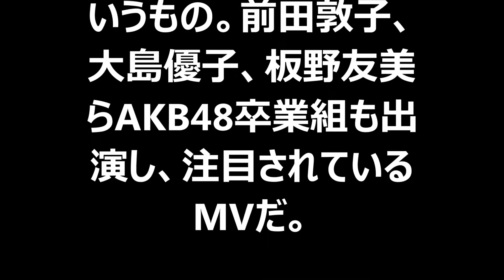【衝撃】AKB48VSキスマイ。。。。こりゃやばいわ！！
説明
中田翔選手 練習中、杉谷選手に何度かちょっかいを出すが...最後は林コーチに注意され険悪ムード 北海道日本ハムファイターズ 秋季キャンプ(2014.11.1)
SKE48 リクエストアワー 新曲発表 12月のカンガルー　AKB48 NMB48 HKT48 乃木坂46

板野友美　豊胸したおっぱいがヤバすぎると話題にｗｗｗ　板野友美出演の希望的リフレインPV一部。板野友美さんマジパネェっす！
安倍総理VS枝野幸男『枝野は殺人を犯す革マル派から800万献金されてたじゃないか!?』　平成26年10月30日
日本シリーズ2014第4戦　藤井痛恨のＦＣと思いきや誤審だった？　ソフトバンクｖｓ阪神
【西岡守備妨害、日本一の瞬間。好ジャッジ!? 世紀の誤審!?】阪神タイガース不満！ ソフトバンクホークス歓喜！ 日本シリーズ2014 第5戦 秋山監督、胴上げ。
「みんな頼もしくなった」モーニング娘。道重さゆみ“最後のアルバム”「14章～The message～」発売記念イベント